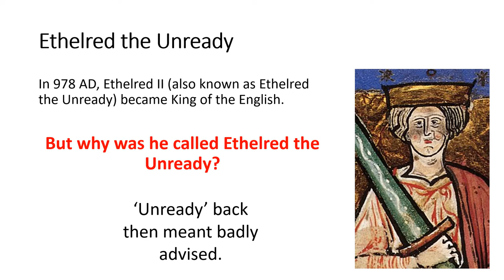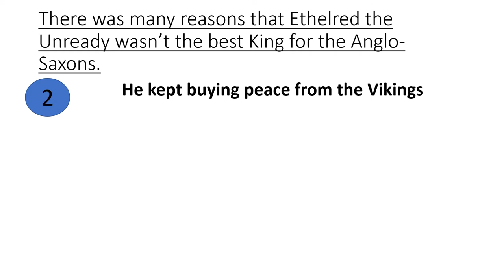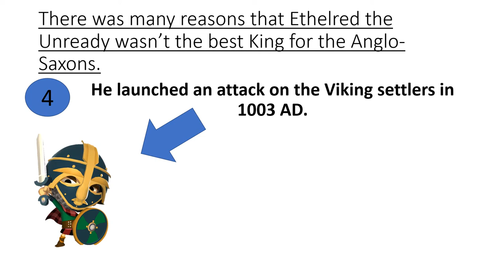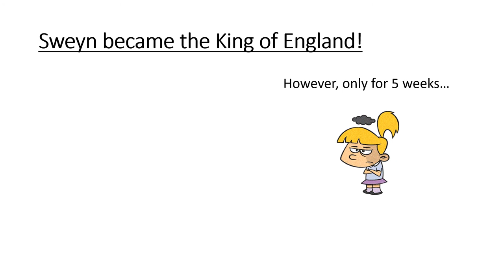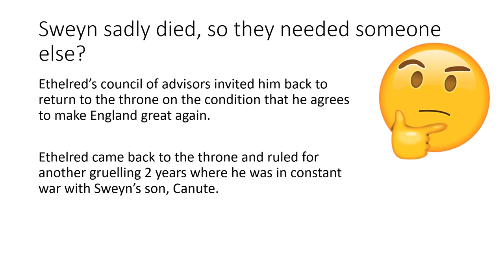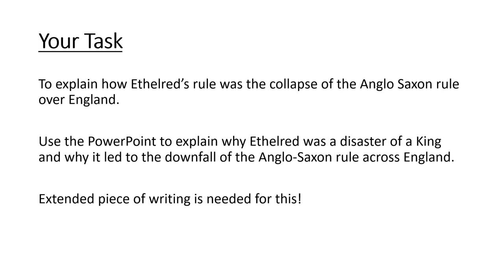Ethelred the Unready!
Watch the video that looks at how Ethelred's reign led to the collapse of the Anglo-Saxons!